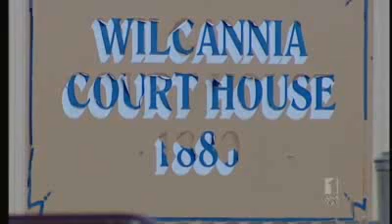Taser footage.flv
Footage of Western NSW Indigenous person being tasered. All charges against Bugmy were dropped and the magistrate dismissed the case.